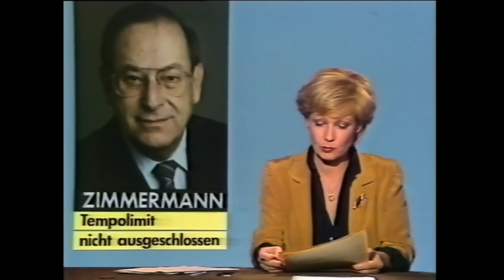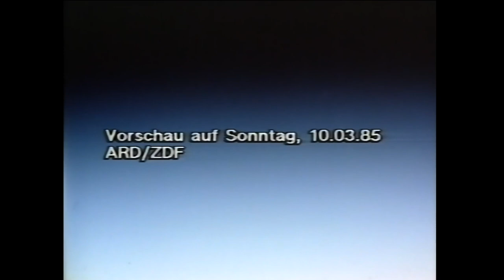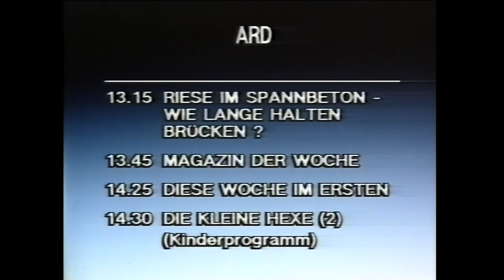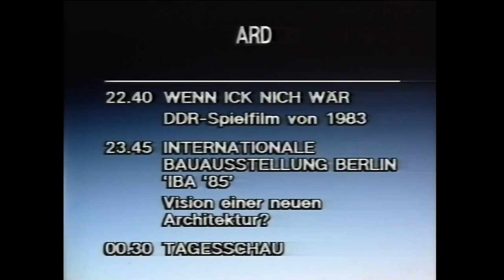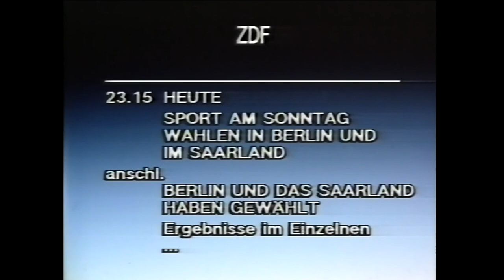ARD Tagesschau mit Dagmar Berghoff und Sendeschluss (09.03.1985)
Ein Sendeschluss mit einigen kleineren Pannen.
Zuerst wird die ARD Stations-ID zu kurz gezeigt (Anfang abgeschnitten) und bei der Tagesschau probieren die Techniker der Bildregie einige ungewöhnliche Überblend-Effekte für den Hintergrund aus :D

00:00 - Ende des Films Agenten sterben Einsam
00:31 - ARD Spielfilm-Endtafel
00:49 - ARD Station ID
01:00 - Beginn der Tagesschau vom 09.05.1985

Themen der Tagesschau:
01:13 - Wahlen in Berlin, Hessen und Saarland
02:56 - Zimmermann zu Tempolimit auf Autobahnen
03:30 - Anschlag auf Luftmarschall Sir Patrick Hine in Moers
03:54 - Iran und Irak verschärfen Luftangriffe
04:16 - Israel weist Verantwortung für Anschlag zurück
04:41 - Karamanlis kandidiert nicht erneut
05:07 - Lottozahlen 6 aus 49
05:32 - Wettervorhersage für den 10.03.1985

Danach folgen die Programmtafeln mit schöner Musik und das Testbild vom NDR West-Niedersachsen, vermutlich Kanal 55.

06:38 - Programmvorschau für den 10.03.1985
09:25 - Sendeschluss
10:48 - Testbild

Quelle: VCR-Longplay (BASF LVC180)
Abspielgerät: Grundig VCR 4000
HDD-Rekorder: Sony RDR-HX780
Mischpult: Vivanco Audio/Video Processor VCR 3066
Denoiser: HandBrake
Schnitt: FinalCut Pro X